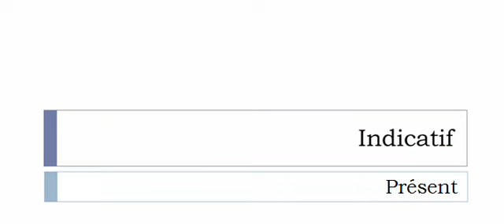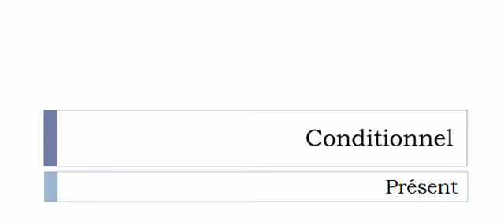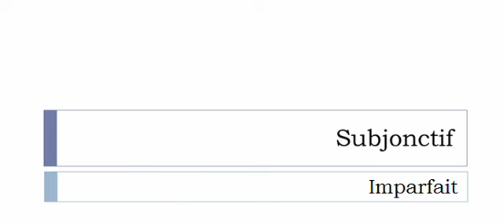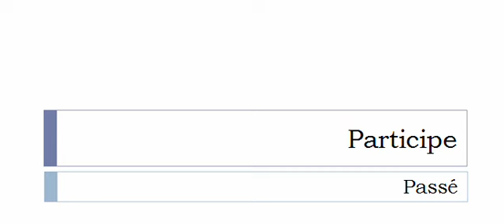フランス語を学ぶ = 共役 = Spolier